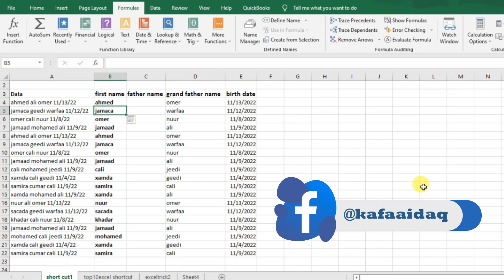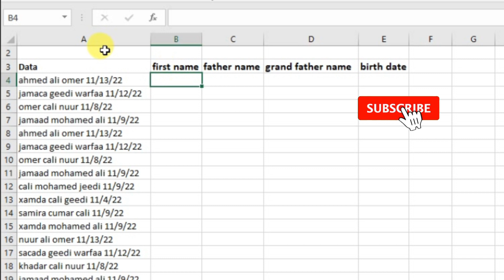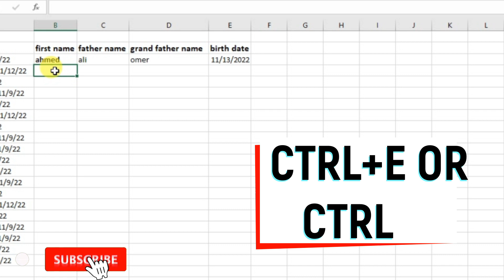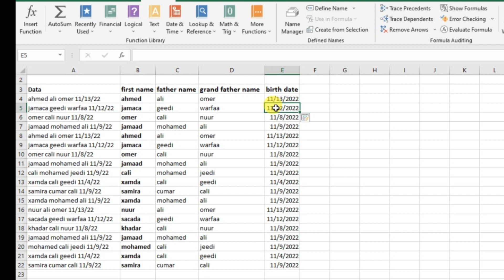Barashada excel | wado fudud excel | excel short trick